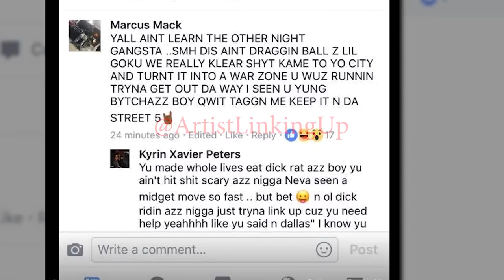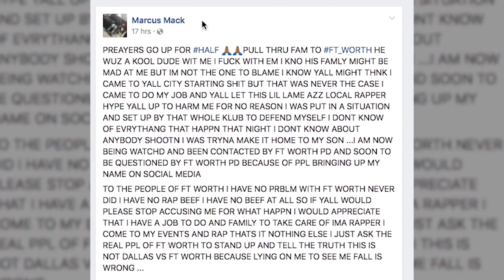Mo3 Got Blamed For A Death in Fort Worth But Was Go Yayo The Real Reason For It?? Mo3 Speaks On It!!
AN  INNOCENT BYSTANDER NAMED "HALF" GOT KILLED AT A MO3 & GO YAYO SHOW IN FORT WORTH. THE 2 RAPPERS GOT INTO AN ALTERCATION AND GUN SHOTS WENT OFF AND "HALF" GOT SHOT SEVERAL TIMES AND DIED. THEY BLAMED MO3 BUT WHAT REALLY HAPPENED??